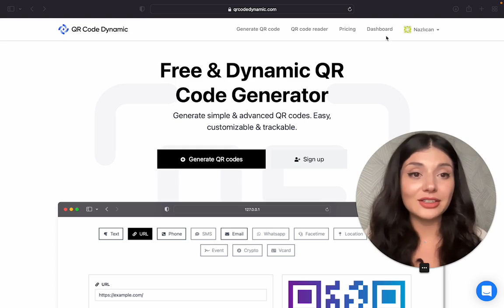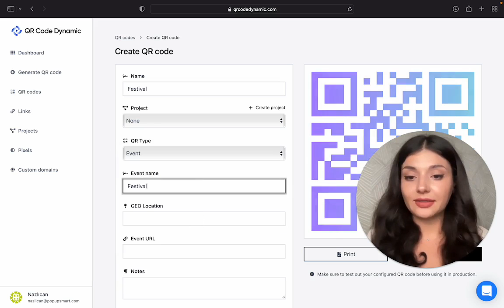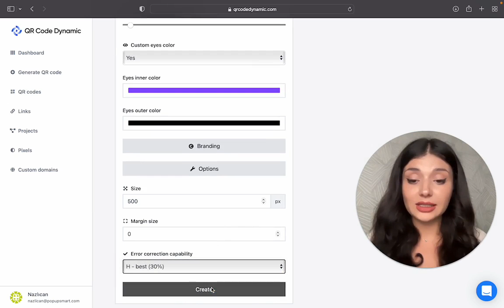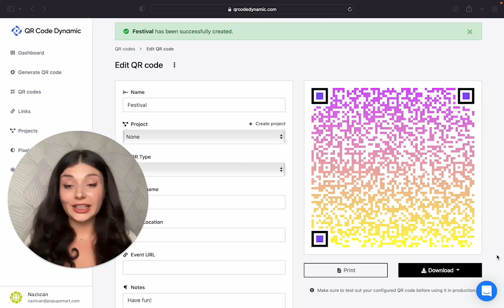Creating a QR Code for Events for FREE (in Seconds)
The QR code for an event, allows guests to see event details, save the event to their digital calendar, or discover the landing page of the event.

With an event QR code, event marketing, promotion campaigns, and celebrations are super easy.

Timestamps:

0:00 Introduction
0:08 Event QR Use Cases
0:45 Creating an Event QR code
1:39 Color Customization
2:10 Branding
2:20 Other Customization Options
2:30 Testing the QR code
2:56 Conclusion